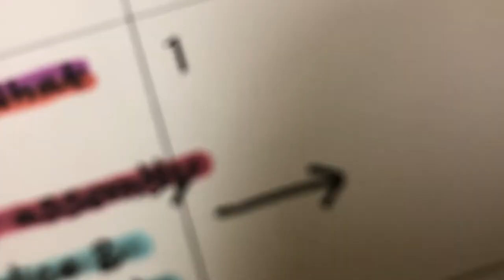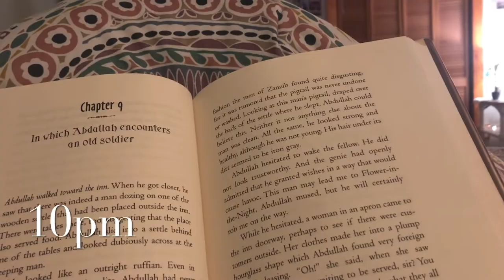finding balance ✰ cape girl summer (episode one) ✰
happy Cape Girl, or dare i say HOT GIRL, summer!! that's right ladies it's here, and along with it my new vlog series. i really hope someone finds this one interesting because it's a very average week in my life. i've been back at the work grind full swing with an internship and part-time job, so i'm trying to find a good, comfy balance. i'm considering vlogging again this week, the content will be more of the same, but hey it's about romanticizing the little things in life right? :) xo, liv